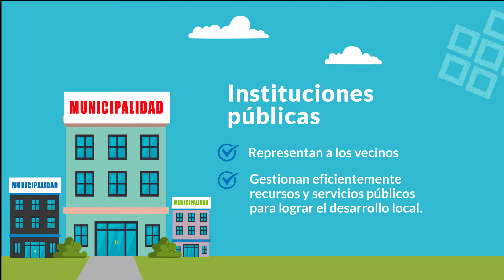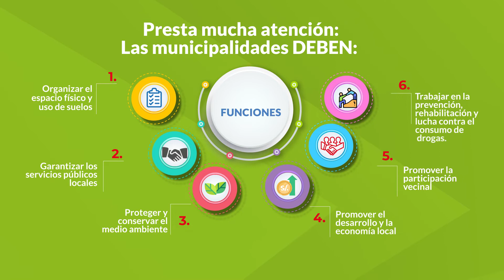¿Qué son los gobiernos locales?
Elecciones Regionales y Municipales 2022